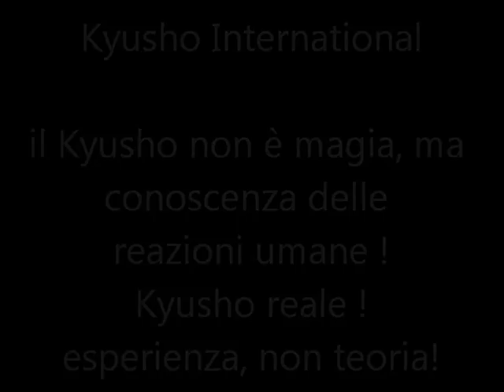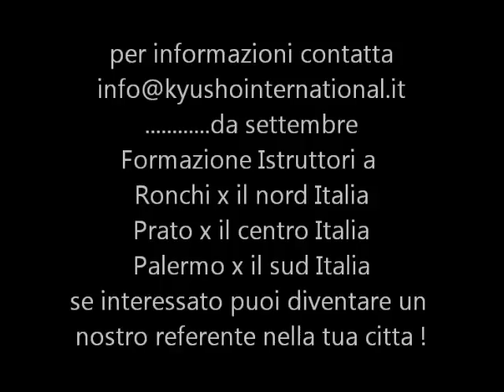Kyusho - CI Gianluca Frisan Kyusho International Italia